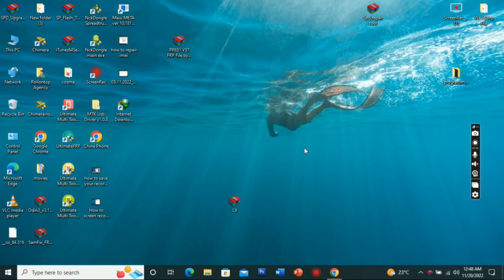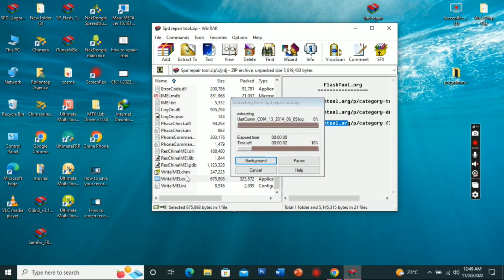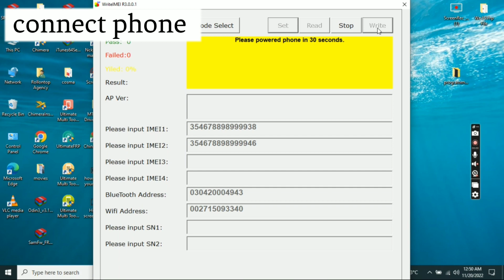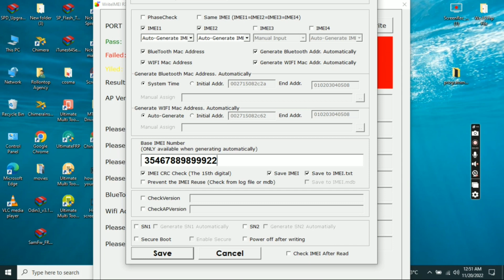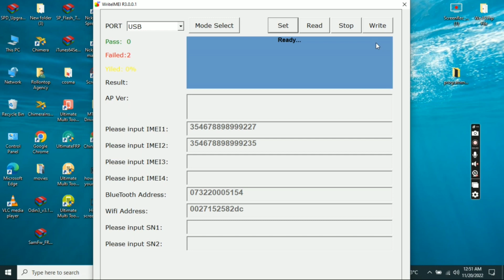Tecno Pop 5 imei number repair with Maui meta free tool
24hrs online whatsap